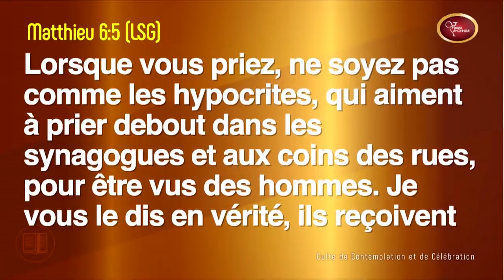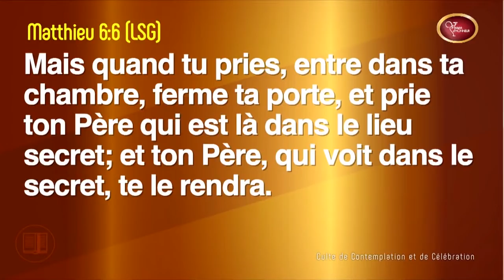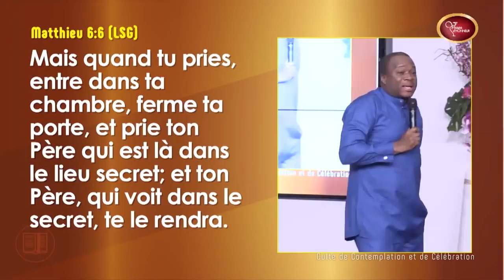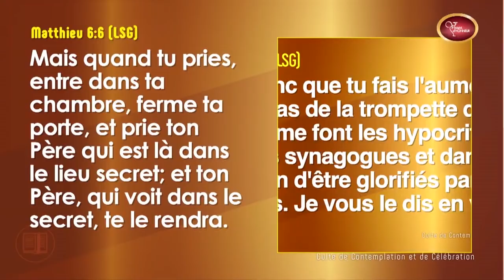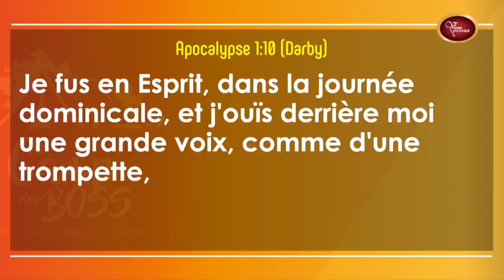PRIER DANS LE LIEU SECRET - Pasteur Mohammed SANOGO